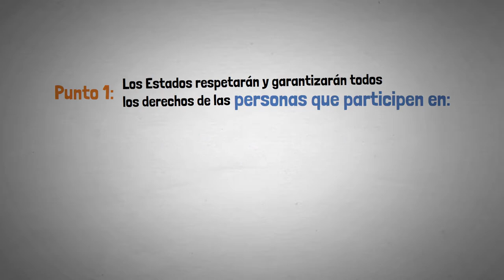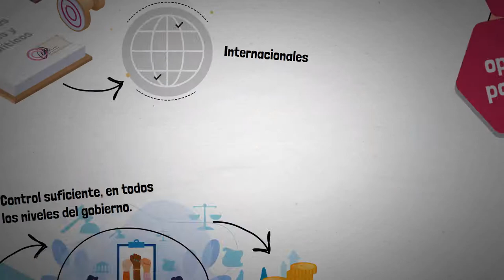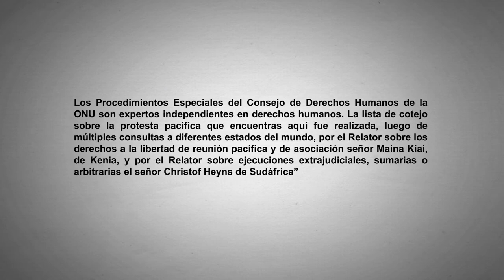Protesta pacífica 1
La reunión, la asamblea y la protesta pacífica son derechos humanos de todas las personas. La gestión de la protesta pacífica por parte de los Estados está determinada por normas internacionales que buscan el respeto y garantía de derechos. ListaDeCotejo ProtestaPacifica Mira más aquí